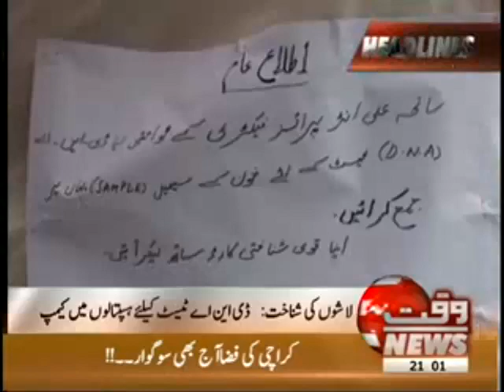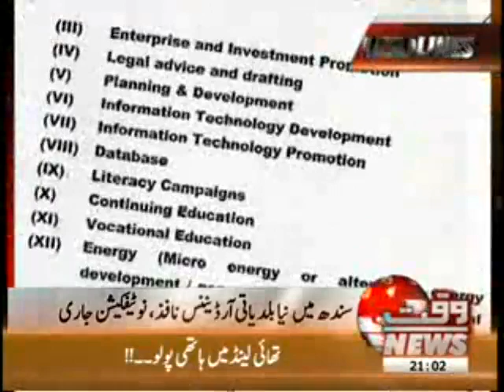Waqt News Headlines 09:00 PM 13 September 2012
Waqt News Headlines Waqt News TV 09:00 PM 13 September 2012